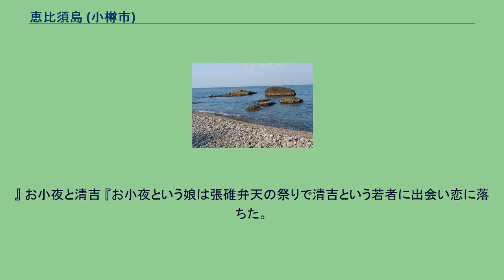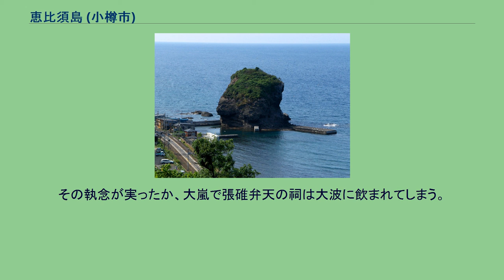恵比須島 (小樽市)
アオバト句碑。
画像右横に崖を下る通路が存在（2006年時点）。
恵比須島（えびすじま）、または恵比須岩（えびすいわ）は、北海道小樽市に位置する島の名称。
北海道小樽市の張碓（はりうす）地区、張碓海岸に位置する小島。
小樽八区八景の一つに数えられている。
小樽市の鳥であるアオバトが飛来していたことで知られる。
以前は弁天を祀る祠が建てられていた。
かつては張碓地区に建立された勝又木風雨のアオバト句碑の奥にある通路を下って島へ辿り着くことが可能であった。
北海道旅客鉄道函館本線張碓駅が廃駅となり、張碓海水浴場も閉鎖されて以降、島への一般通路は封鎖され、漁業者の私有地を通らなければ立ち入ることはできなくなっている。
恵比須島というのは、ヲタルナイ場所請負人・恵比須屋（岡田半兵衛）の番屋と漁場が島の眼前にあったことに由来する。
この船着き場を古老は岡田の澗と呼び、令和3年現在でも漁師小屋が数軒建っている。
昔の地元漁師は単に島と呼んでいた。
島の上に弁天の祠があった頃は弁天島あるいは張碓弁天島とも呼ばれていたが、現在は祠が消失している。
アイヌ語地名はワウシリ。
天保12年に描かれた今井八九郎の地図にはマウシシレエトの地名が振られており、松浦武四郎の廻浦日記にはワウレーないしワウシリエトの地名が記録されている。
島から1kmほど東にかつて存在していた集落が和右尻（ワウシリ）と呼ばれていたが、この地名は元々はこの恵比須島のことを指していたようだ。
永田地名解には「ワオシレト（ワオ鳥ノ岬）」とあり、アオバトがこの島に巣を作ることからその名で呼んだと注解している。
アオバトの飛来する島として知られており、昭和60年には200羽前後生息していたことが観察されている。
左がアオバト岩、右がノコギリ岩 義経隧道（張碓第五隧道） 恵比須島の対岸西側にある。
明治12年にジョセフ・クロフォードの指導のもとで開削されたトンネル。
後に鉄道用に転用されたが、鉄道の複線化に伴い人道用に戻った。
現存しているが天井が一部崩落しており、道も閉鎖されている。
積雪で立ち往生したSL義経号をSLしずか号が助けに来たことから義経隧道の愛称がついた。
現存する日本最古の鉄道隧道。
張碓川橋橋脚 上記の隧道と同時期に建設された橋の橋脚部分。
橋自体は掛け替えられて新しくなっている。
現存する北海道最古の鉄道橋脚。
アイヌ時代はワオシレエト／ワウシリと呼ばれており、アオバトの飛来する島として知られていた。
江戸時代、島の前がヲタルナイ場所の漁場となり、請負人の名をとって恵比須島、また安政3年に弁天の祠が置かれたため弁天島と呼ばれるようになった。
しかし文久元年、弁天は嵐で流出してしまう。
昭和の初め頃まで島にカエデの大木が1本生えおり、アオバトの休み場となっていたが、昭和22年の大火で焼失してしまった。
昭和後期にコンクリートの護岸工事が行われ、島と陸続きになっている。
昭和末期まで島の周辺は張碓海水浴場として夏季は賑わっていたが、鉄道に轢かれる可能性があり危険ということで閉鎖され、現在は漁師の私有地を通過しなければ島に来ることはできなくなっている。
化石岩 『是ハ、ハルウスより少行て海岸ノ岩なり。
此岩ニ当リシ者、諸品何限らズ石と化ス。
誠に奇岩ニ御座候事』 安政元年に箱館奉行に同行した依田次郎助は、ハルウスの「化石岩」として上記の伝説を記録している。
張碓のアオバト 『張碓に、なんでも反対の事をしていた子供のアオバトがいた。
親が死ぬ時「墓ではなく川のそばに埋めてくれ」と頼んだ。
親バトは、そう言えば反対側の山に埋めると思ったからだ。
しかし子バトは死ぬときくらいは親の言うことを聞いてやろうと思って川のそばに埋めた。
雨が降る季節になると、親が流されないようにマオーマオーと鳴くということだ。
』 ピリカメノコ 『若者がアイヌのピリカメノコ（美人の娘）と恋仲になり嫁入りすることになったが、若者は戦争に行ってしまう。
ピリカメノコは毎日ハルウシの海岸に出て帰りを待ったが、若者が帰ってくることはなく、ついに入水して死んでしまう。
このピリカメノコが、若者と別れた初夏になるとアオバトに化身してワウワウと鳴くというのである。
』 お小夜と清吉 『お小夜という娘は張碓弁天の祭りで清吉という若者に出会い恋に落ちた。
しかし清吉と別の娘との縁談が先に決まってしまい、お小夜は縁談のきっかけとなった張碓弁天を激しく呪った。
その執念が実ったか、大嵐で張碓弁天の祠は大波に飲まれ...